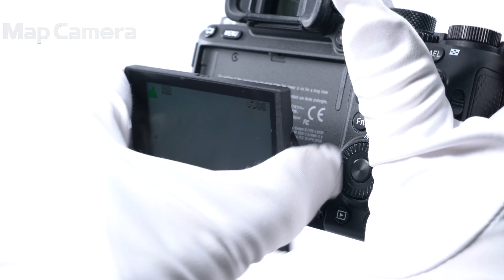SONY (ソニー) α7III ボディ ILCE-7M3 良品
【付属品】
元箱・取扱説明書・マイクロUSBケーブル・バッテリー・ACアダプター

【外観】底部にスレがありますが、実用には問題無く良好な状態です。